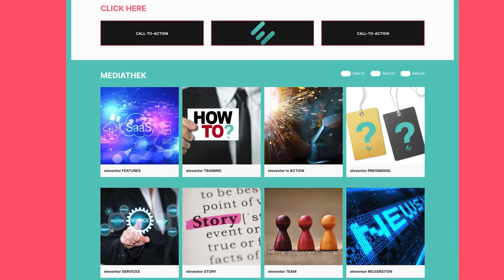best boys eleventor Markenwelt frei gestalten Erklärfilm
Bring your stream on stage!

eleventor ist die digitale Bühne
für die Online-Events Eurer Kunden.

Bringt die Markenwelt Eurer Kunden auf die Bühne:
- Nutzt Farben
- Rahmen Hintergründe
- Buttons
- Logos
- Call to Actions
► im Corporate Design Eurer Kunden

Stellt Euren Kunden eine Mediathek zur Verfügung:
Zu jedem Event können weiterführende Informationen wie Produktbilder, Videos und das Event-Programm bereitgestellt werden.

Hinter eleventor steht die best boys tv-factory GmbH:
Als TV-Serviceproduktion sind Multikamera-Live-Übertragungen bzw. -Aufzeichnungen von Sport- und Entertainment-Events unsere Kernkompetenz. Durch unsere umfassenden Erfahrungen in der TV- und Eventbranche kennen wir deren komplexen Herausforderungen, die mit der Digitalisierung einhergehen, sehr genau. Es braucht innovative Lösungen, um die Workflows stets maximal effizient und flexibel zu gestalten.
Die Anforderungen im Bereich TV und Event sind sehr speziell, darum haben wir uns mit IT-Spezialisten zusammengeschlossen, um Softwareprodukte zu entwickeln, die optimal auf die Branchenbedürfnisse zugeschnitten sind.